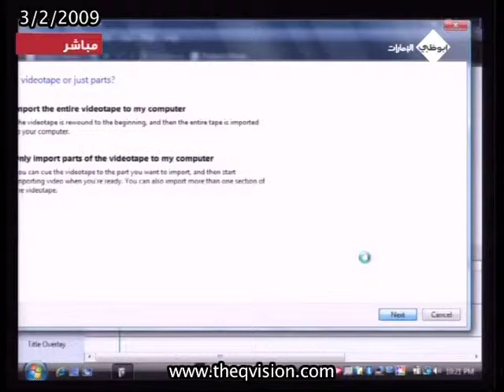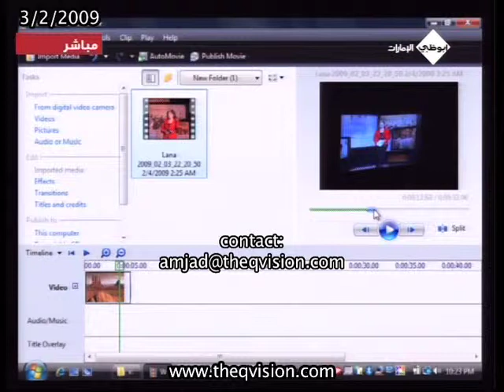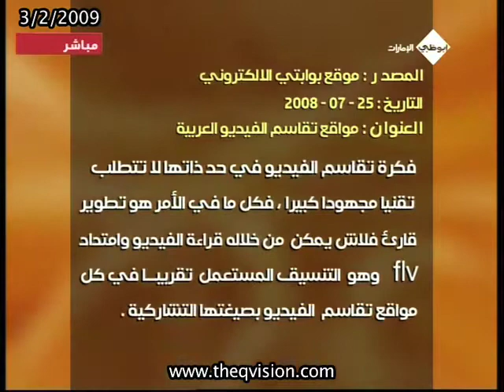Abu Dhabi TV Interview Pt.3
My interview with Abu Dhabi TV about Video Editing. Learn how to edit your videos at home!